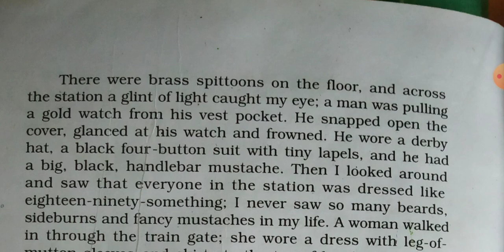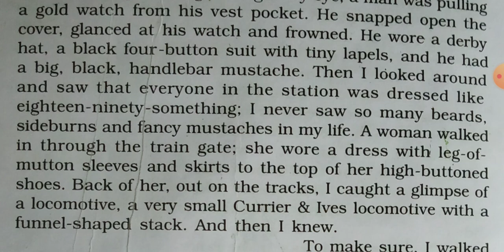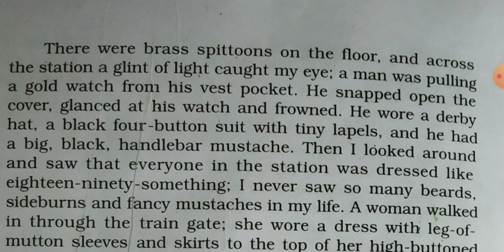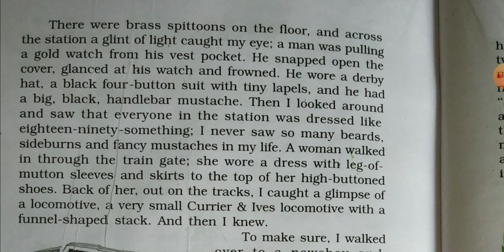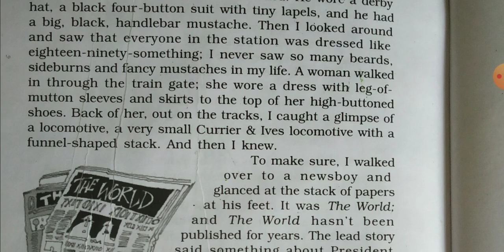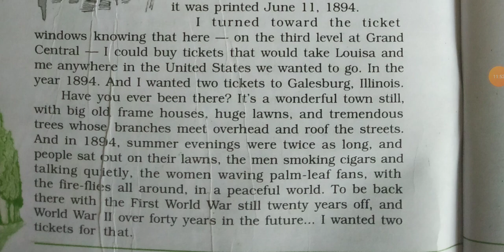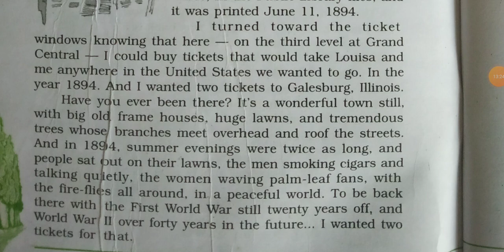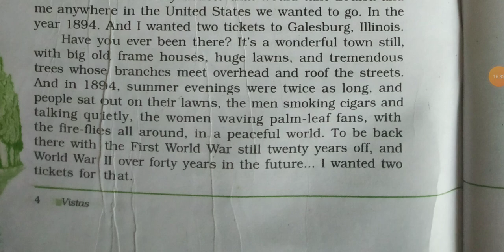The Third Level by Jack Finney part 3